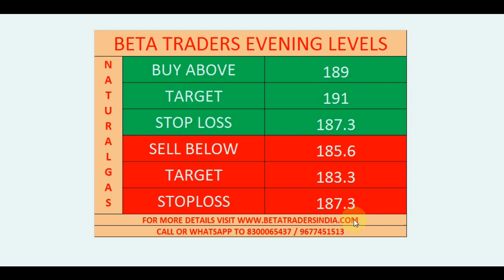18th Nov Evening Levels Commodity Trading in Tamil | Crudeoil | Copper | Zinc | Gold | Silver | Lead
7 Bank Fixed Deposit or Commodity Market 36% PER YEAR | Which Will Give You Higher Returns?

12 MOST SUCCESSFUL PIVOT POINT STRATEGY IN TAMIL by Beta Traders in tamil

17 INTRADAY STRATEGY USING RSI | SUPER TREND | HEIKIN ASHI | 3 MINS BY BETATRADERS IN TAMIL TRADING